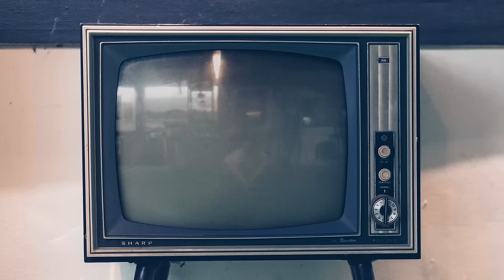Project Zorgo YouTube Hacker Group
We are the YouTube Hacker group Project Zorgo. We believe YouTube has become too powerful and is a threat to traditional media. Phase one of our plan is to hack the YouTube trending page and promote unpopular videos from television networks. Phase two is to hack popular YouTuber channels and prevent them gaining more subscribers.

If you would like to join our team and help us stop YouTubers (because they are not REAL celebrities), please gather information on the 'TARGET Channels' and leave us comments with any helpful data you find.

-Project Zorgo

Be like Project Zorgo and use music from Epidemic Sounds